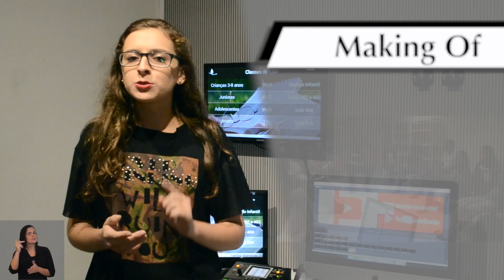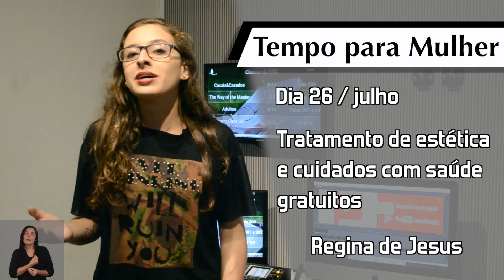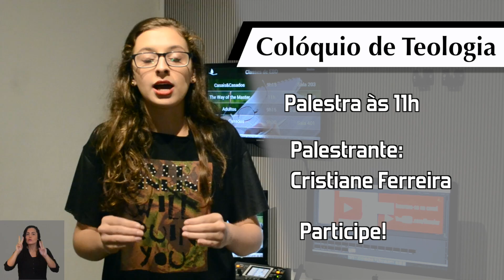IBMéier Notícias - 24/07/2016